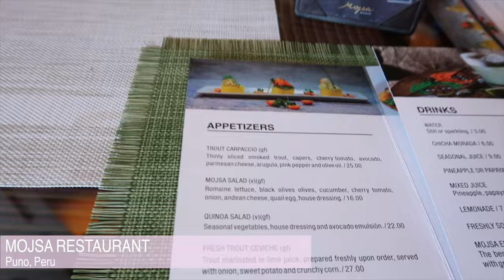Lake Titicaca Floating Islands + Nazca Lines | Puno Peru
We visited the Nazca Lines and spent half a day in Puno, to visit Lake Titicaca Floating Islands (Uros Floating Islands) with PeruHop.

This video consists of Day 3 and Day 4 in Peru. More information about the Nazca Lines and Lake Titicaca Floating Islands are down below.
For PeruHop, we paid a total of $396.90 for two people with the "To Cusco without the Canyon" pass. For Huacachina, Nazca, and Puno, we spent:
Wild Olive Trattoria (Omelette, Pisco Sour) - $10
El Catador Pisco Vineyard - FREE with PeruHop
Nazca Lines Observation Tower - FREE with PeruHop
Mojsa Restaurant (Mojsa Energy, Fresh Trout Ceviche, Grilled Alpaca Steak) - $23
Lake Titicaca Floating Islands Tour (2-Hour Tour to Uros Islands) - $10/person
The morning after a fun evening at the sand dunes in Huacachina, we ate breakfast at the Wild Olive Trattoria and Guest House. We ordered an omelette and two Pisco sours to share. After, we met up with the others from PeruHop at the Wild Rover Hostel and left for El Catador, a Pisco Vineyard. Visiting El Catador with PeruHop was free, and we were able to try different samples of Pisco, the national drink of Peru, and obtain lots of knowledge of how Pisco was made.

We were on the road for about 3 hours before we arrived at the Nazca Lines Observation Tower, where we were able to see several large geoglyphs. If you have the time and money, I highly recommend viewing the lines via flight because it offers a bird's eye view of the most important etchings, something you are unable to see from the observation tower. From the observation tower, you are only able to see three of the Nazca Lines, but hey, they're free with PeruHop.

After visiting the Nazca Lines, we ate as a group in Nazca before spending the night on the bus. In the morning, we stopped at the Lagunillas Mirador Viewpoint, where we saw Lake Titicaca with its four small islands at 4,444 meters (14,580 feet) above sea level. For those of you who don't know, Lake Titicaca is the HIGHEST navigable lake in the world.

When we arrived at the Suites Independencia in Puno, we dropped off our bags in the storage room and ventured out to find food. We decided to eat at the Mojsa Restaurant because we heard a lot of great things about them. We ordered two Mojsa Energy drink, Fresh Trout Ceviche, and Grilled Lamb Steak. After dining, we had ice cream at Chep's Helados.

We then went on our tour to the Floating Islands, which are man-made islands that are home to the Uros tribe. The tour was about two hours long.  We learned a lot about the tour, which we will dedicate a video to, in the future.

Because we were going to spend the night again on PeruHop's bus, we paid a small fee to use the showers at the Suites Independencia. We then departed Puno for Cusco.
If you are looking for more information about Pisco Sour, I recommend visiting a Pisco Vineyard if you intend on visiting Peru.

I believe the Nazca Lines are best viewed from flight because you are able to see multiple geoglyphs at a bird's eye view, something you cannot see from the Nazca Lines Observation Tower. As impressive as it should be, it was not that impressive from the observation tower because you are only able to see the Nazca Lines from one angle.

If you are not used to high altitudes, I recommend trying the Mojsa Energy drink at the Mojsa Restaurant, as well as purchasing some cacao candy, to help or prevent altitude sickness. Additionally, if you're at the Mojsa Restaurant, I would only recommend the Fresh Trout Ceviche -- we weren't that fond of the Grilled Lamb Steak.

Bring some cash if you intend on visiting the Uros Floating Islands, to help support the ladies there. They have some amazing stuff that you will surely be interested in.

If you are a customer with PeruHop, I recommend just staying overnight on the bus because it saves you money for lodging and time because you'll be asleep anyways. Kill two birds with one stone!

Puno is truly a beautiful place to visit.